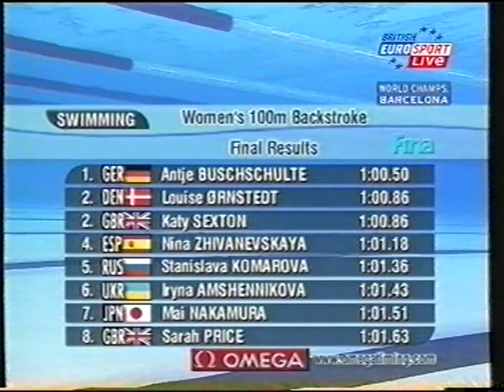Katy Sexton in the 2003 Barcelona World Championships 100m backstroke final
Katy Sexton swimming in the 2003 Barcelona World Championships 100m backstroke final and winning silver.